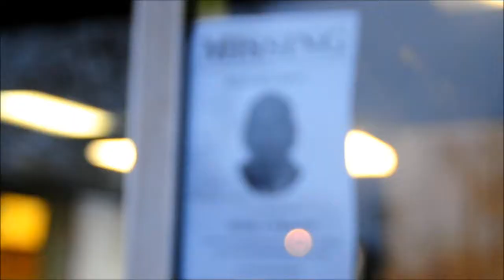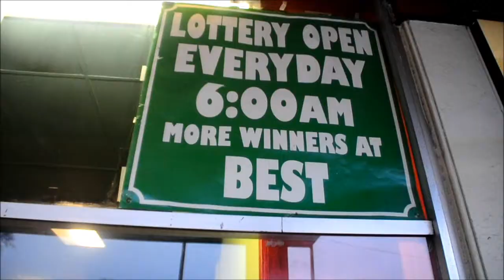BLAQ ODESSY - On The Edge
Artist:  John Dough and L.E.E.T.H.L
Director: Fahad Bin D